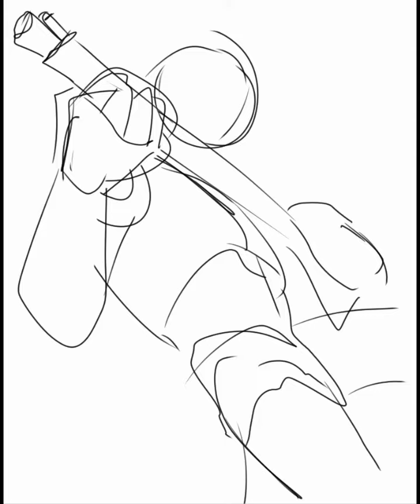Winter ❄ (SPEEDPAINT)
Marshal Ney at 1812, on expedition to Russia